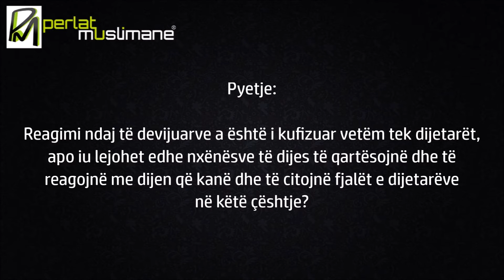Prandaj nxënësit nuk duhet të refuzojnë të devijuarit - Feuzan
Pyetje: Reagimi ndaj të devijuarve a është i kufizuar vetëm te dijetarët, apo iu lejohet edhe nxënësve të dijes të qartësojnë dhe të reagojnë me dijen që kanë dhe të citojnë fjalët e dijetarëve në këtë çështje?

Përgjigje: Janë vetëm dijetarët të cilët duhet të reagojnë. Dijetarët e dinë se si duhet reaguar. Njerëzit të cilët mendojnë se dinë dhe nxënësit nuk duhet të reagojnë. Ata ende nuk kanë arritur atë gradë. Ata ndoshta bie në një gabim që është më i madh se i atij ndaj të cilit reagon.